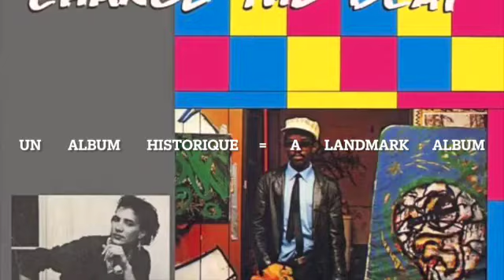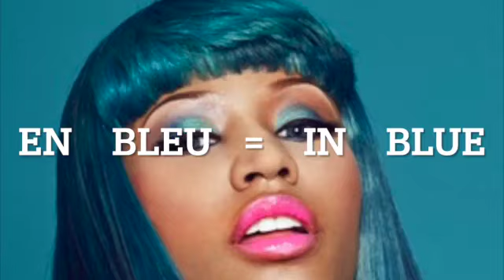THE MINI FRENCH COURSE SPECIAL HIP HOP EDITION